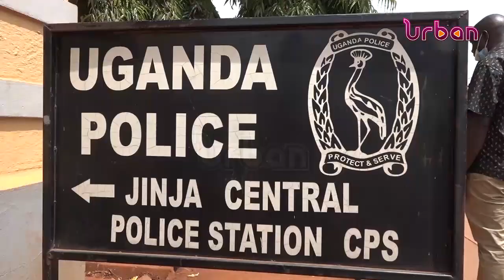SPORT: Detained Arsenal fans released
Detained Arsenal fans released